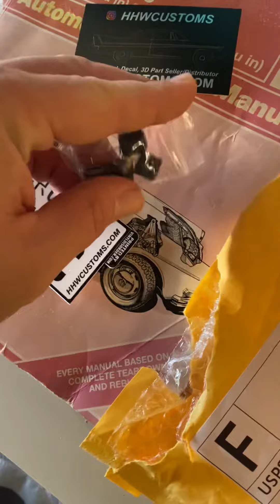Let’s Slam a Matchbox Volkswagen Delivery Van 😎✌️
Special thanks to @Alex Graf Wolfsburg Collective on the heads up to a (local) custom Diecast wheel dealer.. HHWCustoms.com on IG .. please go show both Alex and HHW some love ✌️